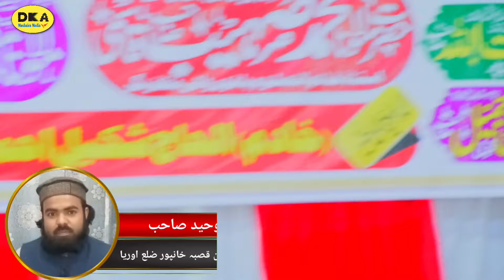Latest Bayan By Mufti Tauheed Alam Sahab Moradabad | Jalsa Khanpur | DKA Mushaira Media